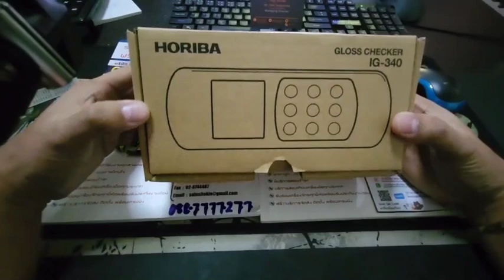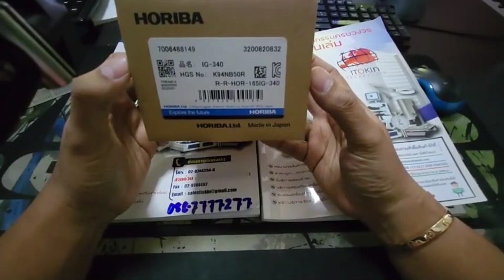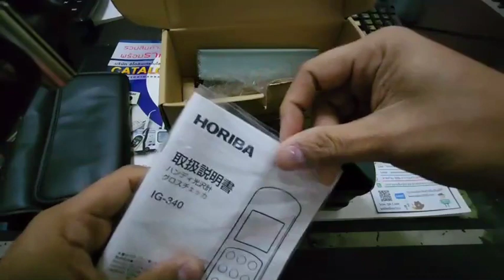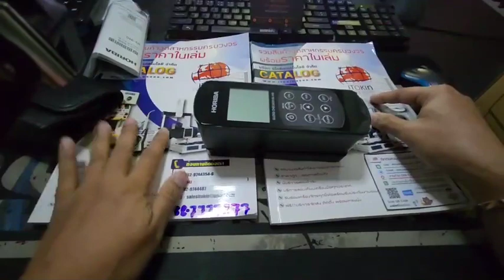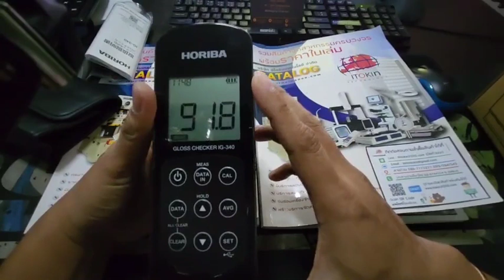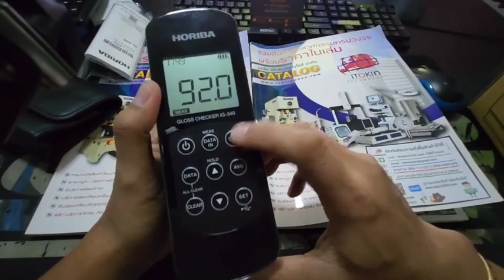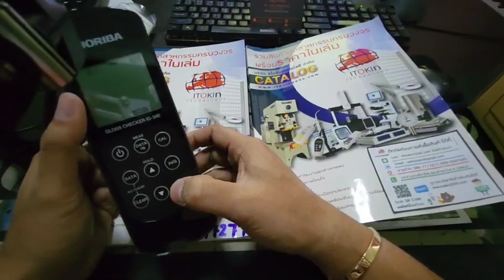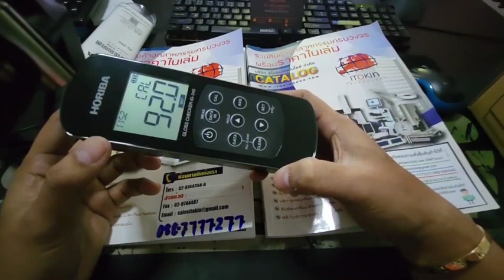IG-340 (HORIBA) เครื่องทดสอบความเงาแบบพกพา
ความเงาเป็นคุณสมบัติทางสายตาที่สำคัญของพื้นผิวของวัตถุ ระดับของแสงที่สะท้อนจากพื้นผิวของวัตถุเรียกว่าความมันวาว อย่างไรก็ตามการรับรู้ความมันวาวเป็นเรื่องส่วนตัวและขึ้นอยู่กับสภาพอากาศความสามารถทางกายภาพของการดูบุคคลเป็นต้นเครื่องตรวจสอบความเงา IG-340 ช่วยในการวัดปริมาณการวัดความเงาและให้ค่าความเงาเป็นตัวเลข